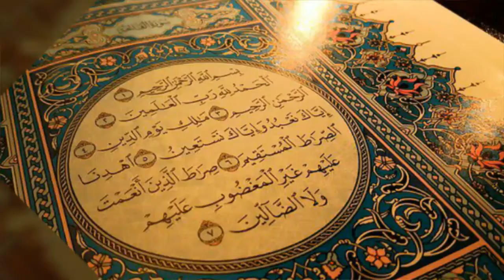True_Love_in_islam_By_Mufti_Menk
Brother Mufti Musa Menk tell about True Love Of islam.

In the Following Video I am Revealing, you will Understand True love in islam |Join our free Online youtube chanal to begin a Journey of lifetime to understand Quran & Islam in the most state of the Art way possible In sha Allah: Watch All illustrations done to-date: Check out

We Desire you Enjoy Reviewing this Video Tutorial. If you do so, our way of declaring Thank you, we will Send you, 100% no Cost,  YouTube will Notify us Immediately after that you have Subscribed and we will go to your Channel and give you the url of your Free Download.

 Join our free Online youtube chanal to begin a Journey of lifetime to understand Quran & Islam in the most state of the Art way possible In sha Allah: Watch All illustrations done to-date:?

Thanks for Looking at this Video Footage. For people with ANY Concerns In relation to true love in islam Join our free Online youtube chanal to begin a Journey of lifetime to understand Quran & Islam in the most state of the Art way possible In sha Allah: Watch All illustrations done to-date:do not ever Forget to E-mail Us.

Related Searches Others are Searching on YouTube.com Like True Love In Islam By Mufti Menk Join our free Online youtube chanal to begin a Journey of lifetime to understand Quran & Islam in the most state of the Art way possible In sha Allah: Watch All illustrations done to-date: